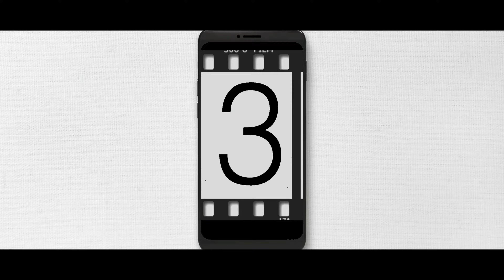Hologram Video Editing 🔥 | Making 💻 | 2021 | TB Edits | 𝙏𝙃𝙀 𝙏𝙀𝘾𝙃𝙔 𝘽𝘼𝙉𝘿𝘼 ™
𝙂𝙧𝙚𝙚𝙩𝙞𝙣𝙜𝙨🤗 𝙀𝙣𝙩𝙝𝙪𝙨𝙞𝙖𝙨𝙩𝙞𝙘 𝙋𝙚𝙤𝙥𝙡𝙚! 🙋🏻‍♂️
𝙒𝙚𝙡𝙘𝙤𝙢𝙚 𝙗𝙖𝙘𝙠 𝙩𝙤 𝙏𝙀𝘾𝙃𝙔 𝘽𝘼𝙉𝘿𝘼 ™ !!
𝙇𝙖𝙠𝙨𝙝𝙮𝙖 𝙎𝙪𝙠𝙝𝙞𝙟𝙖 𝘵𝘩𝘪𝘴 𝘴𝘪𝘥𝘦! (@friedengineer 𝙞𝙣𝙨𝙩𝙖 𝙝𝙖𝙣𝙙𝙡𝙚*)

𝘞𝘦 𝘩𝘰𝘱𝘦 𝘵𝘩𝘢𝘵 𝘺𝘰𝘶 𝘢𝘭𝘭 𝘢𝘳𝘦 𝘥𝘰𝘪𝘯𝘨 𝘸𝘦𝘭𝘭 𝘢𝘯𝘥 𝙨𝙩𝙖𝙮𝙞𝙣𝙜 𝙨𝙖𝙛𝙚!😊

𝘚𝘰 𝘤𝘰𝘮𝘪𝘯𝘨 𝘵𝘰 𝘵𝘩𝘦 𝘱𝘰𝘪𝘯𝘵,

•   𝘞𝘦 𝘢𝘳𝘦 𝘴𝘵𝘢𝘳𝘵𝘪𝘯𝘨 𝘵𝘩𝘦 𝙨𝙚𝙧𝙞𝙚𝙨 𝙤𝙛 𝙏𝘽 𝙚𝙙𝙞𝙩𝙨 𝘸𝘩𝘦𝘳𝘦 𝘸𝘦 𝘸𝘪𝘭𝘭 𝘣𝘦 𝘱𝘶𝘵𝘵𝘪𝘯𝘨 𝘰𝘶𝘳 𝙚𝙙𝙞𝙩𝙚𝙙 𝙨𝙖𝙢𝙥𝙡𝙚𝙨 𝘢𝘯𝘥 𝙘𝙧𝙚𝙖𝙩𝙞𝙫𝙚 𝙫𝙞𝙙𝙚𝙤𝙨, 𝘸𝘩𝘪𝘤𝘩 𝘢𝘳𝘦 𝘤𝘳𝘦𝘢𝘵𝘦𝘥 𝘣𝘺 𝘢𝘯 𝘪𝘥𝘭𝘦 𝘦𝘥𝘪𝘵𝘰𝘳 𝘪𝘯 𝘧𝘳𝘦𝘦 𝘵𝘪𝘮𝘦 𝘤𝘳𝘦𝘢𝘵𝘪𝘷𝘦𝘭𝘺, 𝘚𝘰 𝘵𝘰𝘥𝘢𝘺 𝘸𝘦'𝘳𝘦 𝘣𝘢𝘤𝘬 𝘸𝘪𝘵𝘩 𝘢𝘯𝘰𝘵𝘩𝘦𝘳 𝙨𝙩𝙪𝙣𝙣𝙞𝙣𝙜 𝙫𝙞𝙙𝙚𝙤. 𝘐𝘯 𝘵𝘩𝘪𝘴 𝘷𝘪𝘥𝘦𝘰, 𝘸𝘦'𝘷𝘦 𝘴𝘩𝘢𝘳𝘦𝘥 𝘵𝘩𝘦 𝘧𝘪𝘯𝘢𝘭 𝘷𝘪𝘦𝘸 𝘰𝘧 ' 𝙃𝙤𝙡𝙤𝙜𝙧𝙖𝙢 𝙀𝙙𝙞𝙩𝙚𝙙 𝙑𝙞𝙙𝙚𝙤 ', 𝘩𝘰𝘸 𝘪𝘵 𝘢𝘤𝘵𝘶𝘢𝘭𝘭𝘺 𝙡𝙤𝙤𝙠𝙨 𝘢𝘯𝘥 𝘺𝘦𝘴 𝘵𝘩𝘪𝘴 𝘪𝘴 𝘰𝘶𝘳 𝙛𝙞𝙧𝙨𝙩 𝙫𝙞𝙙𝙚𝙤!

•  𝘈𝘴 𝘸𝘦 𝘶𝘯𝘥𝘦𝘳𝘴𝘵𝘢𝘯𝘥 𝘵𝘩𝘦 𝘪𝘮𝘱𝘰𝘳𝘵𝘢𝘯𝘤𝘦 𝘰𝘧 𝘺𝘰𝘶𝘳 𝘱𝘳𝘦𝘤𝘪𝘰𝘶𝘴 𝘵𝘪𝘮𝘦 , 𝘰𝘶𝘳 𝘢𝘭𝘭 𝘷𝘪𝘥𝘦𝘰𝘴 𝘢𝘳𝘦 𝘨𝘰𝘪𝘯𝘨 𝘵𝘰 𝘣𝘦 𝙬𝙞𝙩𝙝𝙤𝙪𝙩 𝙙𝙚𝙨𝙘𝙧𝙞𝙥𝙩𝙞𝙤𝙣 𝙖𝙣𝙙 𝙞𝙣𝙩𝙧𝙤𝙙𝙪𝙘𝙩𝙞𝙤𝙣 𝙗𝙪𝙩 𝙙𝙚𝙛𝙞𝙣𝙞𝙩𝙚𝙡𝙮 𝙧𝙞𝙘𝙝 𝙞𝙣 𝙘𝙤𝙣𝙩𝙚𝙣𝙩 .

•  𝘐𝘧 𝘺𝘰𝘶 𝘩𝘦𝘭𝘱 𝘶𝘴 𝘵𝘰 𝘳𝘦𝘢𝘤𝘩 𝘵𝘩𝘦 𝙩𝙖𝙧𝙜𝙚𝙩 𝙤𝙛 500 𝙡𝙞𝙠𝙚𝙨, 𝘸𝘦 𝘦𝘯𝘴𝘶𝘳𝘦 𝘺𝘰𝘶 𝘵𝘩𝘢𝘵 𝘸𝘦 𝘸𝘪𝘭𝘭 𝘣𝘦 𝘣𝘳𝘪𝘯𝘨𝘪𝘯𝘨 𝘵𝘩𝘦 𝙚𝙙𝙞𝙩𝙞𝙣𝙜 𝙗𝙧𝙚𝙖𝙠𝙙𝙤𝙬𝙣 𝙤𝙣 𝙩𝙝𝙚 𝙢𝙖𝙞𝙣 𝙨𝙩𝙧𝙚𝙖𝙢 𝙤𝙛 𝙤𝙪𝙧 𝙘𝙝𝙖𝙣𝙣𝙚𝙡, 𝙏𝙀𝘾𝙃𝙔 𝘽𝘼𝙉𝘿𝘼 ™

•  𝘈𝘯𝘥 𝘺𝘦𝘴 𝘸𝘦 𝘸𝘪𝘭𝘭 𝘣𝘦 𝘣𝘳𝘪𝘯𝘨𝘪𝘯𝘨 𝘢𝘭𝘭 𝘵𝘩𝘦 𝘴𝘢𝘮𝘱𝘭𝘦 𝘷𝘪𝘥𝘦𝘰𝘴 𝘩𝘦𝘳𝘦! 😊

𝘋𝘰𝘯'𝘵 𝘧𝘰𝘳𝘨𝘦𝘵 𝘵𝘰  𝙨𝙖𝙣𝙞𝙩𝙞𝙯𝙚🧴 𝙮𝙤𝙪𝙧 𝙝𝙖𝙣𝙙𝙨, 𝙨𝙘𝙧𝙚𝙚𝙣 𝙖𝙣𝙙 𝙬𝙚𝙖𝙧𝙞𝙣𝙜 𝙢𝙖𝙨𝙠 𝙗𝙚𝙛𝙤𝙧𝙚 𝙬𝙖𝙩𝙘𝙝𝙞𝙣𝙜 𝙩𝙝𝙞𝙨 𝙫𝙞𝙙𝙚𝙤, 𝘵𝘩𝘪𝘴 𝘮𝘢𝘺 𝘩𝘢𝘷𝘦 𝘢 𝙥𝙤𝙩𝙚𝙣𝙩𝙞𝙖𝙡 𝙫𝙞𝙧𝙪𝙨 𝘸𝘩𝘪𝘤𝘩 𝘸𝘰𝘶𝘭𝘥 𝘤𝘰𝘮𝘦 𝘰𝘶𝘵 𝘰𝘧 𝘵𝘩𝘦 𝘴𝘤𝘳𝘦𝘦𝘯 𝘢𝘯𝘥 𝙬𝙞𝙡𝙡 𝙝𝙪𝙜 𝙮𝙤𝙪, 𝘣𝘶𝘵 𝘪𝘧 𝘺𝘰𝘶'𝘭𝘭 𝙇𝙞𝙠𝙚 𝙖𝙣𝙙 𝙎𝙝𝙖𝙧𝙚 𝙩𝙝𝙚 𝙫𝙞𝙙𝙚𝙤 𝙞𝙩'𝙡𝙡 𝙨𝙥𝙖𝙧𝙚 𝙮𝙤𝙪 😛, 𝘵𝘩𝘦 𝘳𝘦𝘴𝘵 𝘪𝘴 𝘺𝘰𝘶𝘳 𝘤𝘩𝘰𝘪𝘤𝘦.😛

𝘿𝙤 𝙬𝙧𝙞𝙩𝙚 𝙪𝙨✍️  𝙖𝙗𝙤𝙪𝙩 𝙮𝙤𝙪𝙧 𝙨𝙪𝙜𝙜𝙚𝙨𝙩𝙞𝙤𝙣𝙨 𝙞𝙣 𝘾𝙤𝙢𝙢𝙚𝙣𝙩 𝙎𝙚𝙘𝙩𝙞𝙤𝙣!

~ 𝘙𝘦𝘨𝘢𝘳𝘥𝘴
𝙔𝙤𝙪𝙏𝙪𝙗𝙚 𝙏𝙚𝙖𝙢 🎥
𝙏𝙀𝘾𝙃𝙔 𝘽𝘼𝙉𝘿𝘼 ™